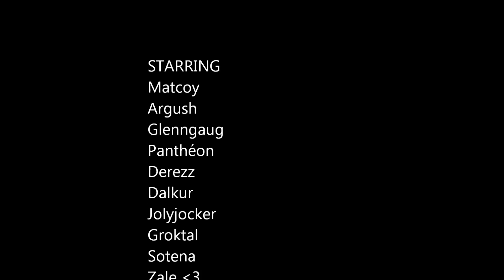Lethality Algalon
Pew Pew Algalon 10. First time editing blah blah